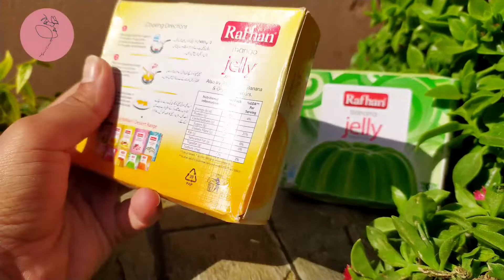How to make perfect Jelly at home | Rafhan Jelly Recipe | Saira Kanwal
Today i am making Rafhan jelly recipe .
It is very easy recipe in this video .
Write Q & A in the later part of the comments. All links are appended below. . .

social Link